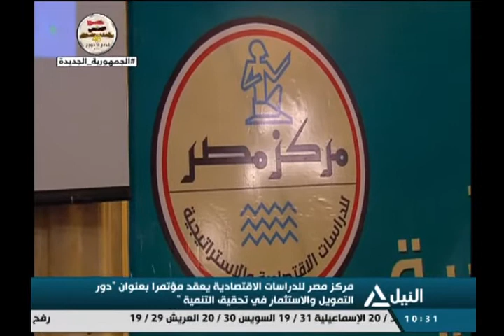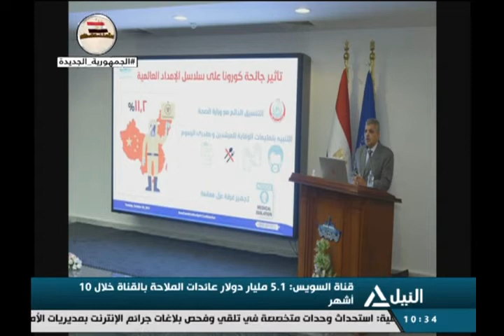من القاهرة 27-10-2021 | قراءة لأهم الأحداث الجارية على الساحة المحلية